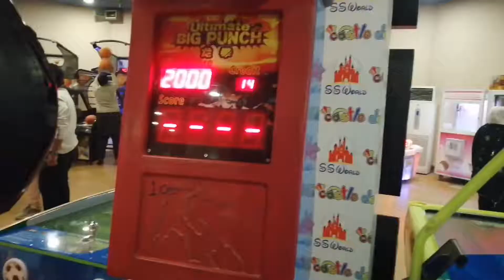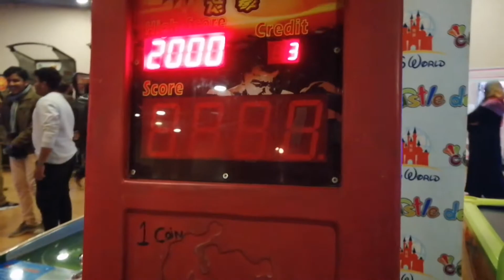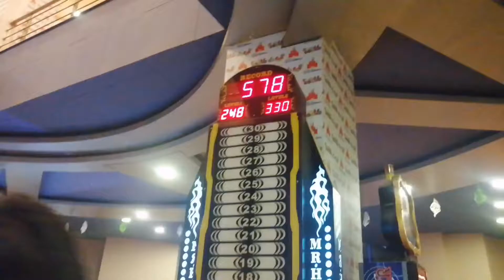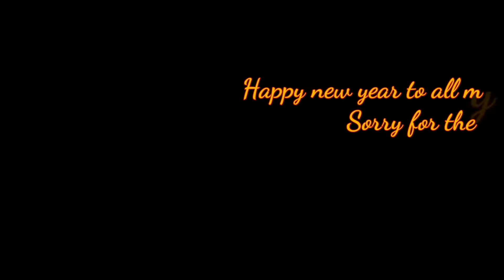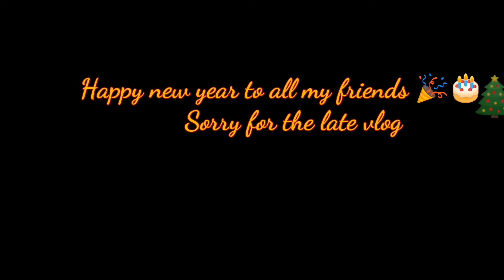Happy new year 2020